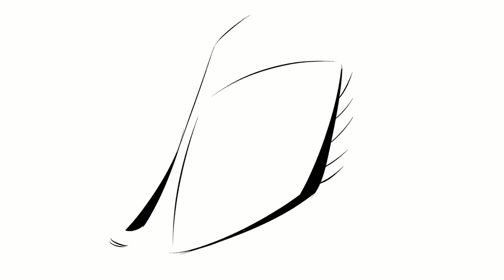Caulifla Goes Super Saiyan 4 | Dragonball Animation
Caulifla finally reaches super saiyan 4 much to Kale and Cabba's Surprise.

What did you all think of Caulifla Goes Super Saiyan 4 | DragonBall Comic Dub

Have you ever seen Caulifla Goes Super Saiyan 4 | DragonBall Comic Dub before watching this video?

And would you wanna see more videos like Caulifla Goes Super Saiyan 4 | DragonBall Comic Dub